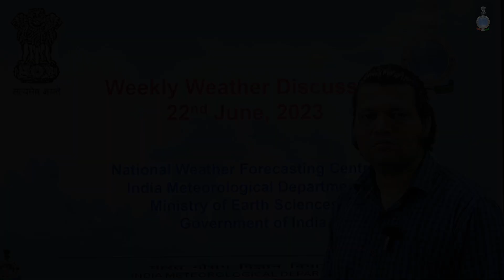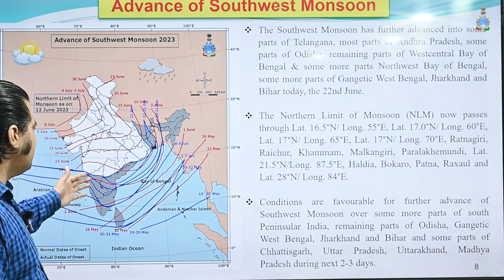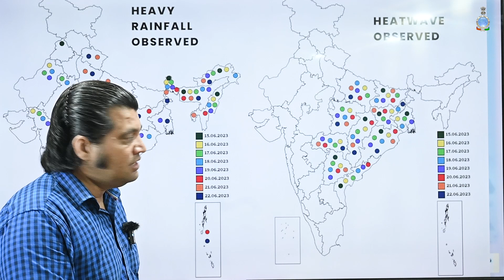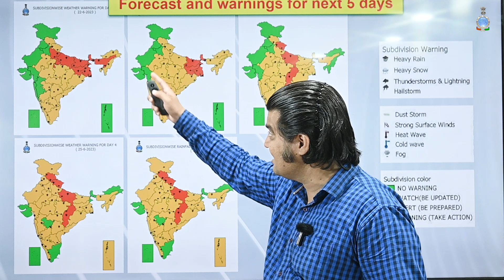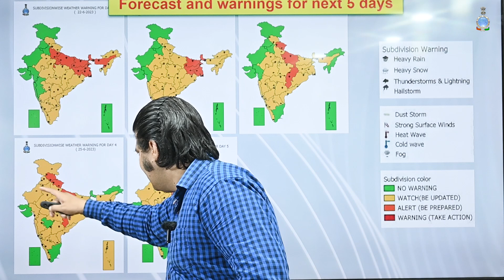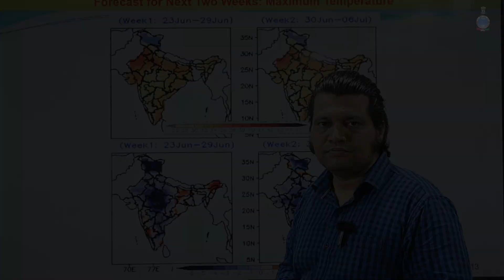Weekly Briefing (English) 22.06.2023:India